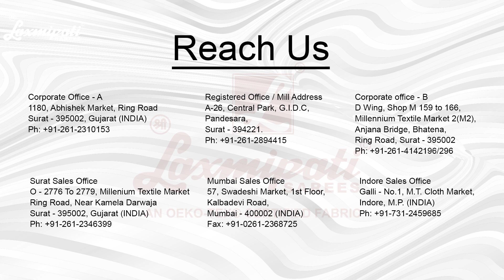Nandita Saree Collection - श्री Laxmipati Sarees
Add color to every occasion by adorning the vibrant Nandita Sarees. Explore this collection by visiting